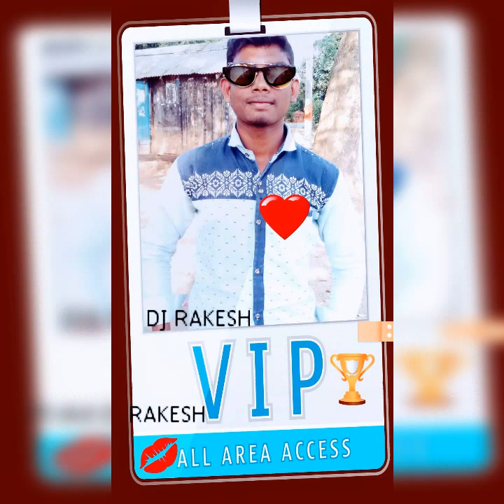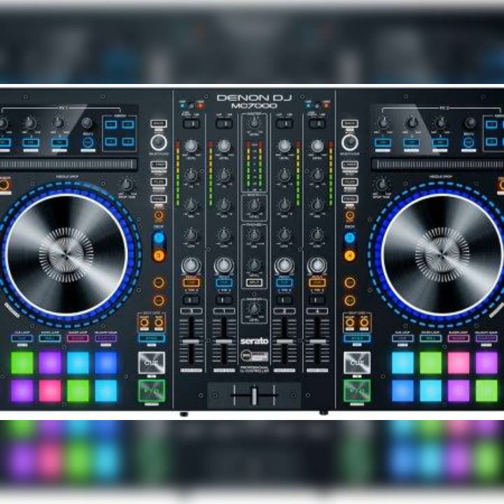Rakesh mallik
Video Maker